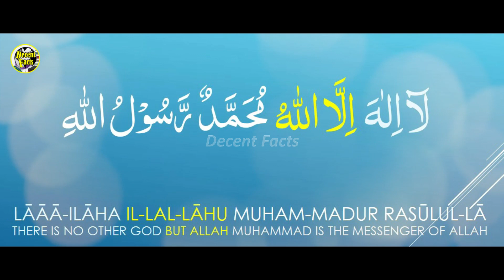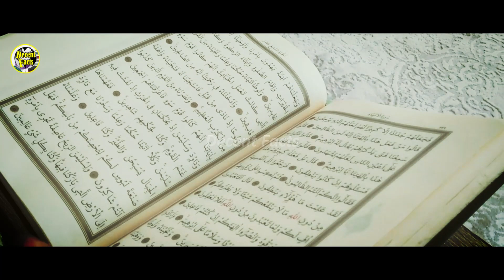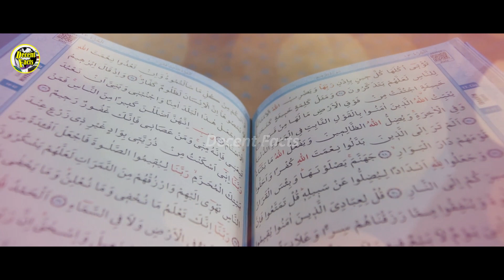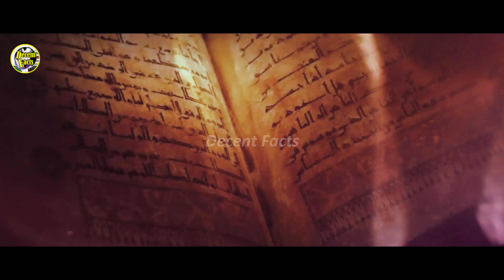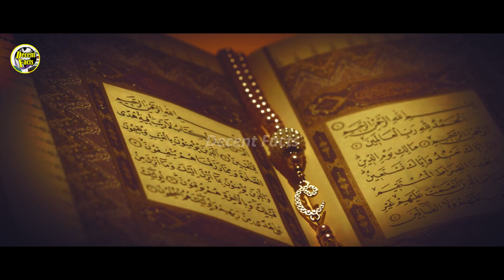Rizq Aulad Ke liye Wazifa | Rizq Mein izafa ka wazifa | Decent Facts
har pareshani se nekalne ka aesa wazifa jis se har dukh bemari mali pareshani door ho jaye gi. Quran o Hadees Se sabit wazifa jis ke pharne se Shadi bhi ho aulad bhi ho gi aur Allah Tala Gaib se Rizq E Halal aata Farmayen gy.